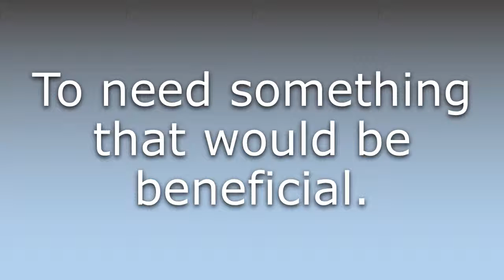What does Could do with mean?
What does Could do with mean in English? Learn the meaning of Could do with.